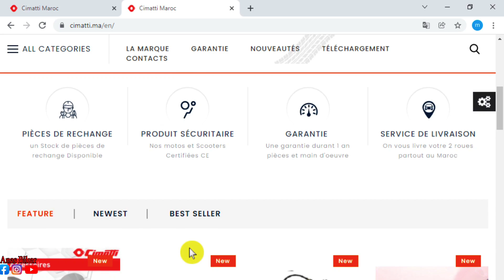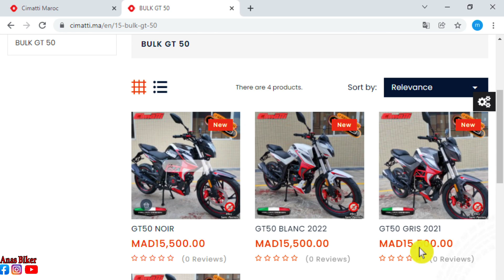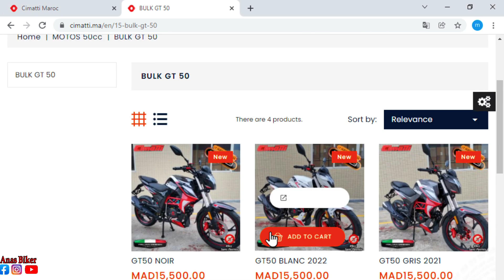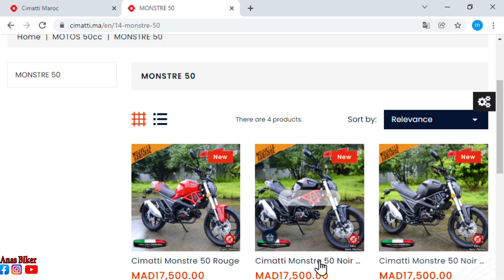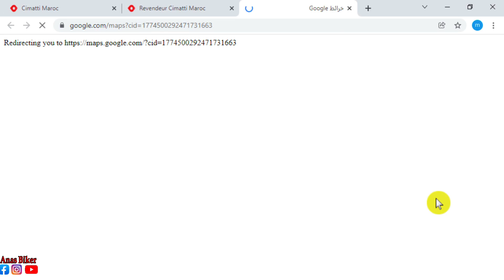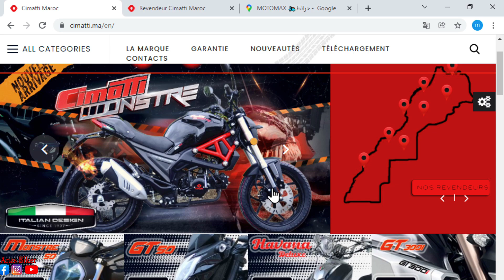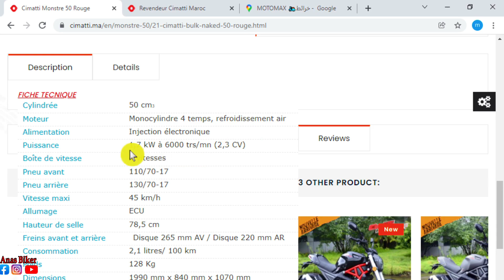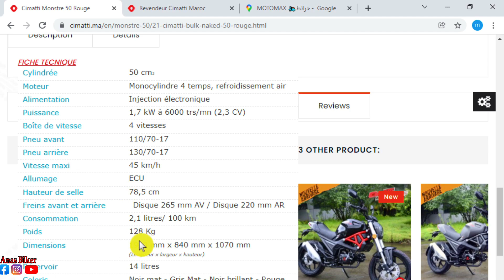بشحال 💰وفين نلقاها Cimatti Gt300i & monster 2022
معلومات مهمة عن آخر إصدارات شركة سيماتي بخصوص الثمن وعناوين الموزعين المعتمدين لدى الشركة من الموقع الرسمي Cimatti.ma

🔔إذا أعجبك الفيديو لا تنسى الضغط على زر الإعجاب والإشتراك في القناة وتفعيل الجرس 🔔

الكاميرا المستعملة : GoPro hero 5
برنامج المونطاج : Filmora x
نوع الدراجة المستعملة : Sanya fice X50

_____________كلمات مفتاحية_____________
الدراجات النارية
أفضل دراجة نارية في 2022
أفضل دراجة نارية في المغرب
أثمنة الدراجات النارية بالمغرب
ثمن Cimatti monster 2022
ثمن سيماتي 2022
Prix Cimatti monster 2022
prix Cimatti GT 50

, هورنت للبيع hornet lhornet l'allemand ,hornet ,